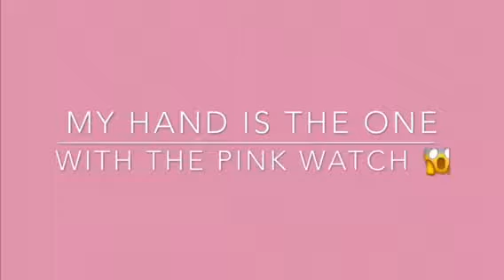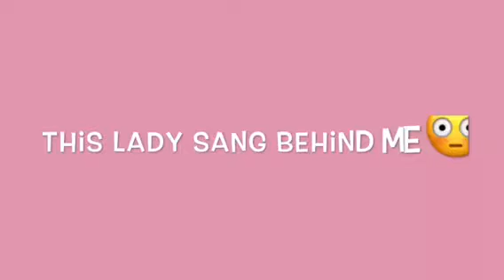DIANA REYES TOUCHED MY HAND!!!!!| Concert